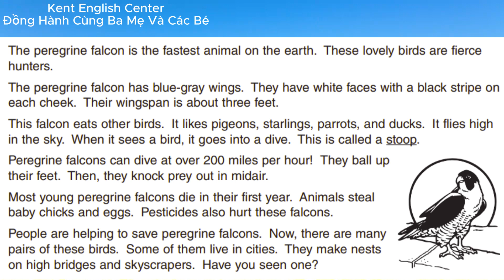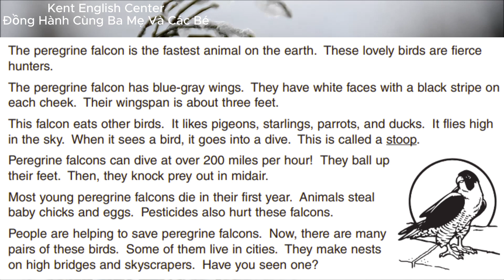TOPIC_10: PEREGRINE FALCON | KENT ENGLISH CENTER